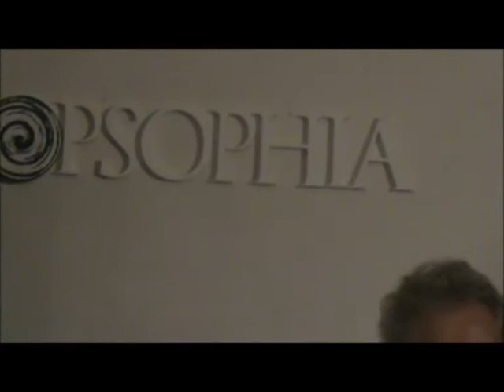3. Ti Riconosco (Fuoristagione)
Fuoristagione è una performance di poesia in musica presentata a Popsophia, Festival Italiano sulla contemporaneità, tratta da quattro poemetti inediti di A. Malagrida, voce recitante.
Sono quattro momenti di riflessione in versi che indagano l'amore, il tempo che passa e la relatività della condizione umana, il dialogo con le persone care che non ci sono più, il rapporto con il trascendente.
Le musiche originali sono di Alberto Paolucci, che per l'occasione ha potuto avvalersi sul palco degli arrangiamenti e dello spessore artistico di Roberto Piermartire alla tromba e Stefano Mora al contrabbasso; musicisti di livello internazionale che vantano collaborazioni significative ( Avion Travel, Musica Nuda, S. Cammariere, Filarmonica Marchigiana) e partecipazioni ad importanti festival ( Umbria Jazz, Durres, Bratislava Jazz Days, Giffoni).